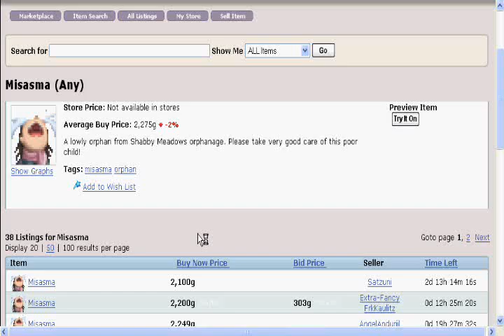gaiaonline- how to get pora ice in 2k!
how to get pora ice in only 2k watch...gaiaonline